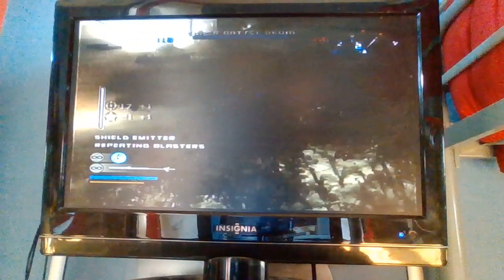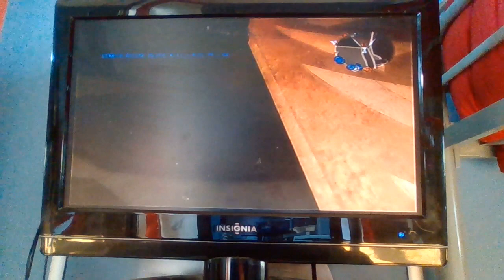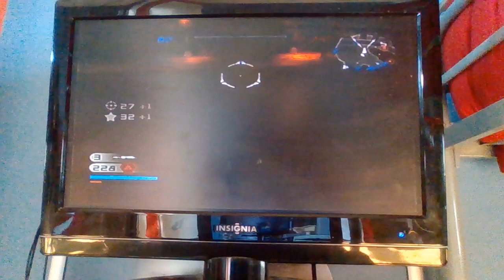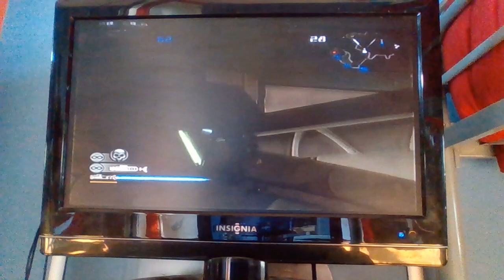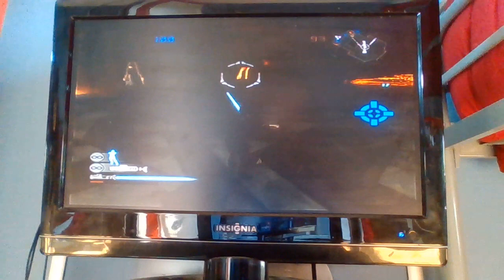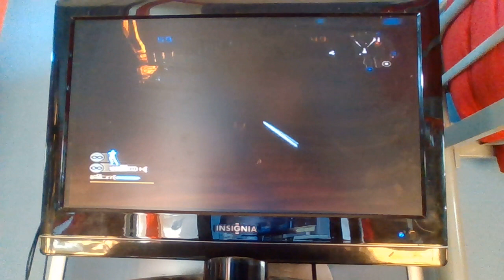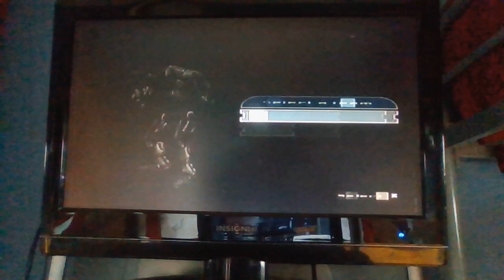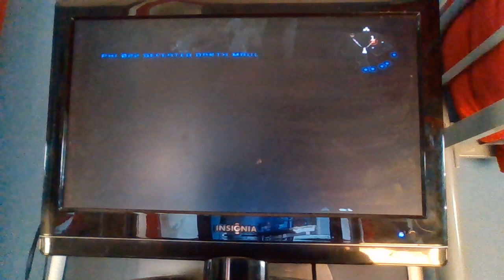Star Wars Battlefront II (2005 PS2) Episode III (ORIGINAL)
This Is The Original Episode III for Star Wars Battlefront II. I decided to scratch this, Episode II, and Episode IV out from the saga because both we're poorly made. I want my Battlefront videos to look at least watchable cuz I am filming a small TV if you want to watch the remake of this episode,